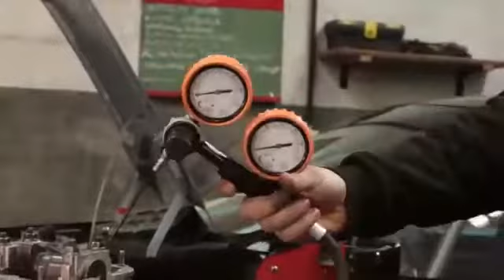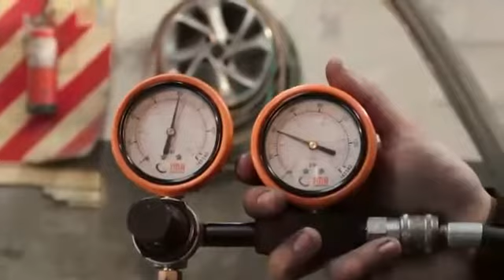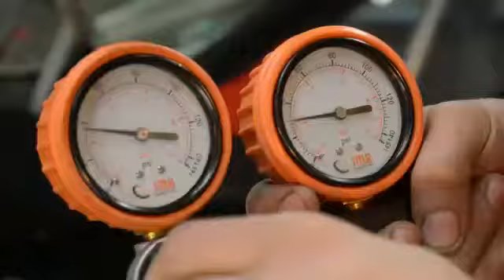Detector de fuga de compresión x la Familia Re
Fernando y Santiago Re motoristas de categorías nacionales y zonales te explican como usan el detector de fuga de compresión, un producto de fácil utilización y con grandes resultados.
Gracias Familia Re por el excelente trabajo.
Gracias @garbisufotografia por la gran labor con imágenes y video.
Gracias @fgrcompeticion @fernandoremotores @santiagorecompeticion